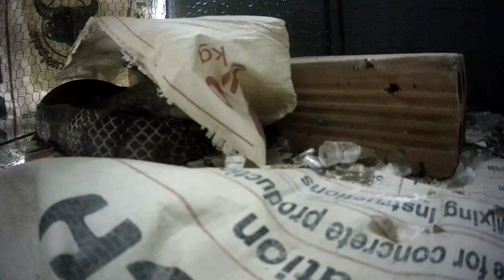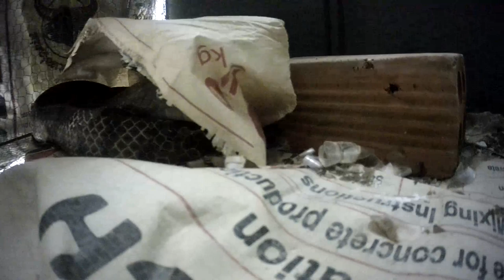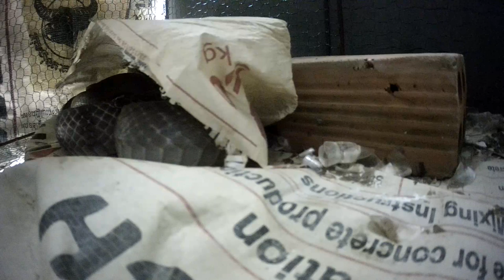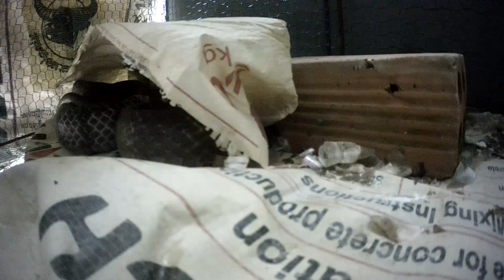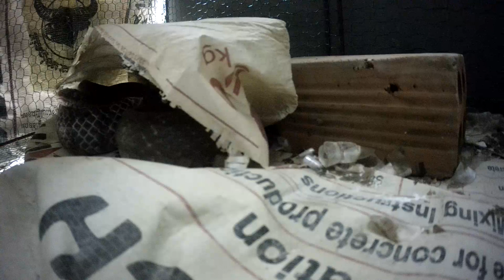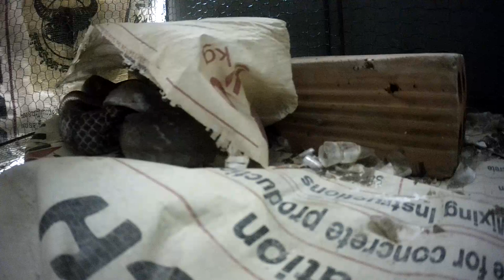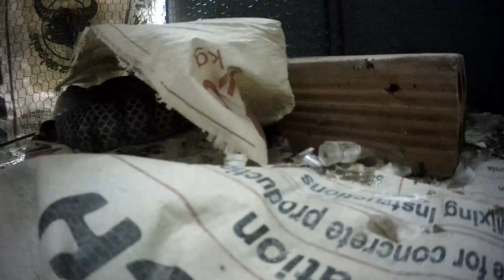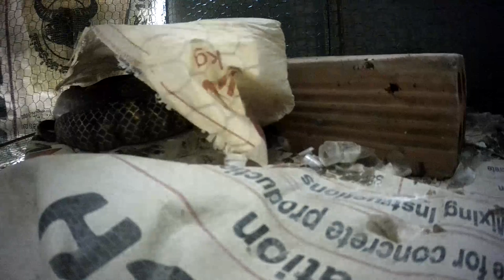cobra kai song cobra pose yoga cobra kai season 4 cobra kai cobra high and low snake 4k snake eyes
discovery snake video snake eyes king cobra jfs big snake in the world cobra snake attack
 discovery snake island snake discovery king cobra snake big snakes eating cobra snake bite wedge
 discovery snake documentary snake eyes trailer king cobra vs black mamba big snake movie cobra snake video
 discovery snake in hindi snake island king cobra vs mongoose big snake video cobra snake charmer
 discovery snake fight snake video king cobra vs python big snake vs big crocodile cobra snake adopt me
 discovery snake channel snake eater king cobra attack big snake under the bed cobra snake dancing to music
 discovery snake attack snake diet king cobra trailer big snakes eating other animals cobra snake fight
 discovery snake video in hindi snakebitmgee king cobra feeding big snakes caught on tape cobra snake vs mongoose
 discovery snake discovery snake lil keed king cobra vs big snake eating cobra snake attack human
 discovery snake anaconda snake attack king cobra animated big snake prank cobra snake and mongoose fight
 discovery snake and monkey snake attacks owner king cobra attack human big snake feeding cobra snake attack dog
 discovery snake and tiger snake attack squad king cobra as a pet big snake anaconda cobra snake armor
 discovery snake and nevla fight snake attacks cat king cobra adopt me big snake attack a little puppy cobra snake attack movie
 discovery snake video anaconda snake away king cobra archive big snake attacks camera cobra snake anaconda
 discovery snake bite snake a toilet king cobra austin stevens big snake amazon a king cobra snake
 discovery snake bangla snake and ladder king cobra attack animal big snake as pet a big cobra snake
 snake discovery snake body language snake anaconda a king cobra nest big snake ark cobra snakebite wedge review
 snake discovery snake babies a snake eating a rat a king cobra snake big snake attack lion cobra snake brave wilderness
 snake discovery snake burns a snake eating itself a king cobra versus a rattlesnake big snake anaconda movie cobra snake bite mustang
 snake discovery snake birth a snake bit off my a king cobra vs anaconda a big snake in the world cobra snake baby
 snake discovery ball python a snake shedding its skin a king cobra vs a python a big snake under a bed cobra snake big
 snake discovery bearded dragon a snake bite off my a king cobra versus a python a big snake movie cobra snake biting
 discovery snake city a snake sound a king cobra eating another snake a big snake eating a cow cobra snake bite in india
 discovery snake cobra a snake song a king cobra vs. black mamba a big snake under a mattress cobra snake cobra
 discovery snake city in telugu a snake bit off my cucumber share my story king cobra beatbox a big snake in the water cobra snake cartoon
 discovery snake catching snake bite king cobra band a big snake eating a crocodile cobra snake charmer india
 discovery snake catcher snake bite piercing king cobra beer a big snake in a bed cobra snake catching videos
 discovery snake channel in hindi snake breeding king cobra baby big snake bite cobra snake countdown
 discovery snake city in hindi snake bites man king cobra brave wilderness big snake big snake cobra snake color
 snake discovery dekay's brown snake snake breathing demon slayer rpg 2 king cobra bites lion big snake big worm cobra snake close up
 snake discovery doug snake bites itself king cobra bite elephant big snake big slime cobra snake drawing